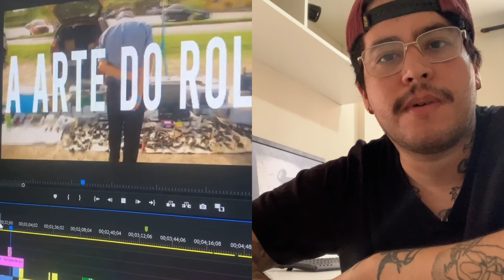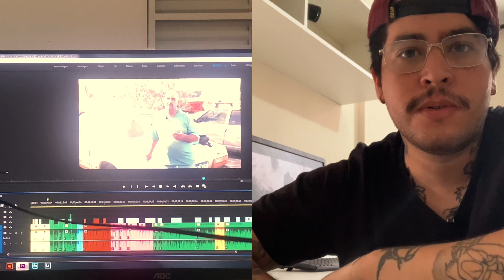Vídeo apresentação - A Arte do Rolo